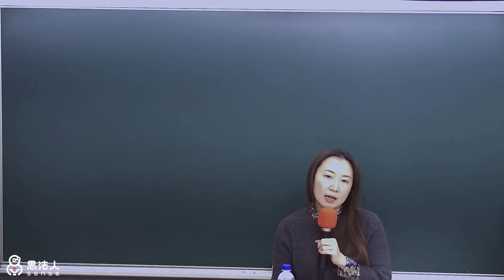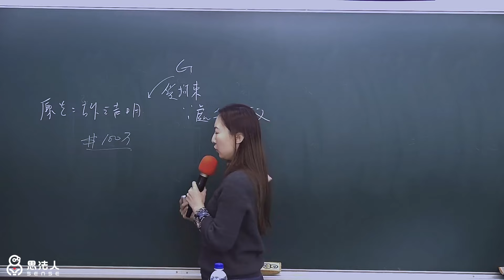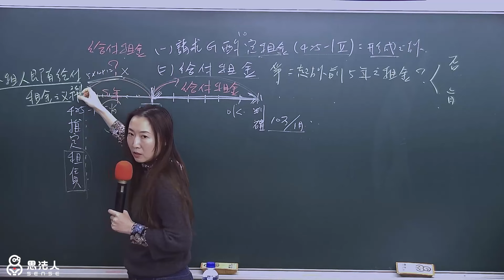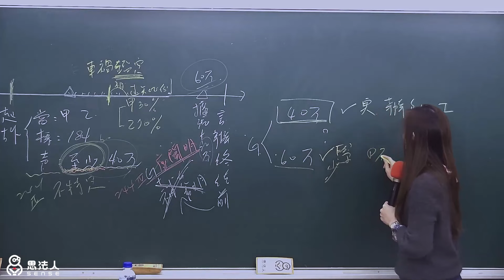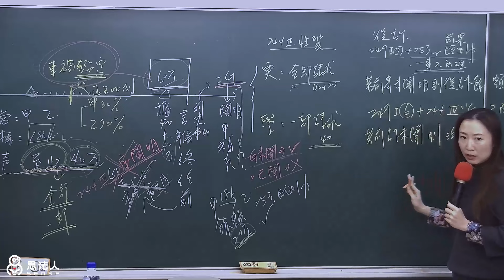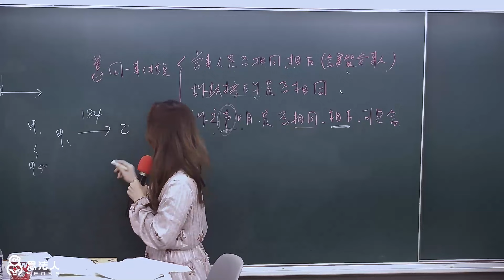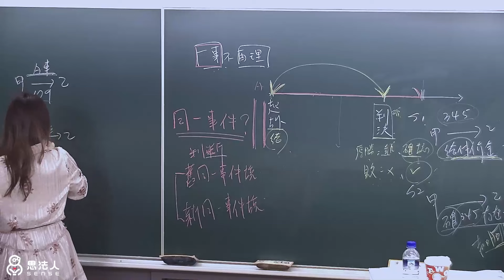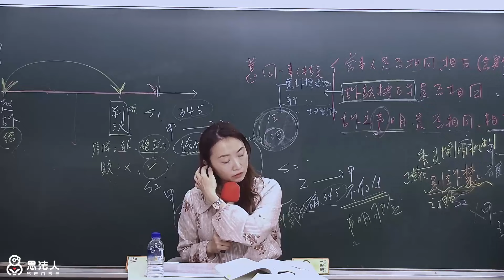思法人113年度開放課程｜民事訴訟法｜訴之開啟（二）｜梓潼老師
回傳在學學生證，指定校系再享優惠
現職公務員也有優惠喔！

填寫VIP表單後於信箱收取看課連結與試看講義